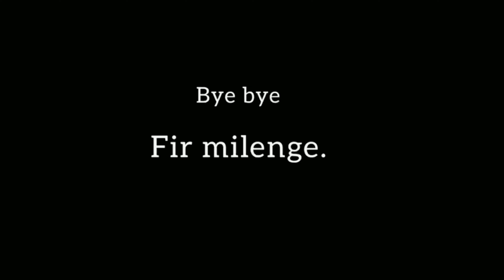Snake Rescue🐍|| part-2 ||Gurudwara Sri Anandpur Sahib🙏 ||Gurudwara patalpuri 🙏|| Anil Vlogs😊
Snake Rescue🙄🐍|| Darsan in Gurudwara Sri Anandpur Sahib🙏 ||Gurudwara patalpuri🙏 || Anil Vlogs😊

Anandpur Sahib,
        sometimes referred to simply as Anandpur (lit. "city of bliss"), is a city in Rupnagar district (Ropar), on the edge of Shivalik Hills, in the Indian state of Punjab.[1] Located near the Sutlej River, the city is one of the most sacred places in Sikhism, being the place where the last two Sikh Gurus, Guru Tegh Bahadur and Guru Gobind Singh, lived. It is also the place where Guru Gobind Singh founded the Khalsa Panth in 1699.[2] The city is home to Takhat Sri Kesgarh Sahib, Third of the five Takhts in Sikhism

Kiratpur also known as Kiratpur Sahib is a town in Rupnagar district, Punjab, India. The town is the location of the Gurdwara Patal Puri where Sikhs take ashes of their deceased.